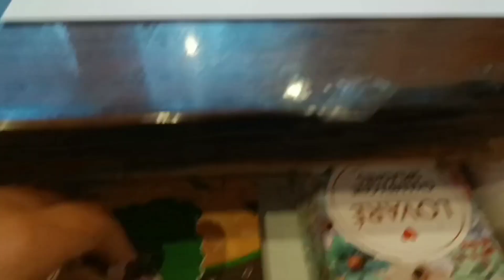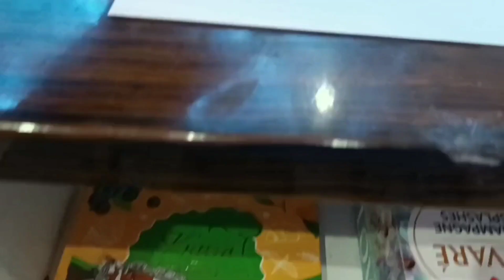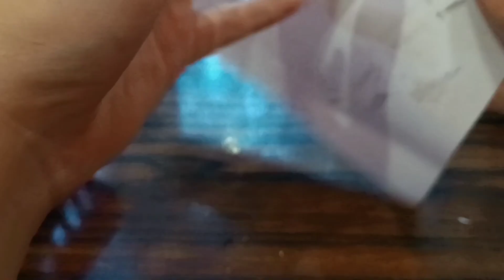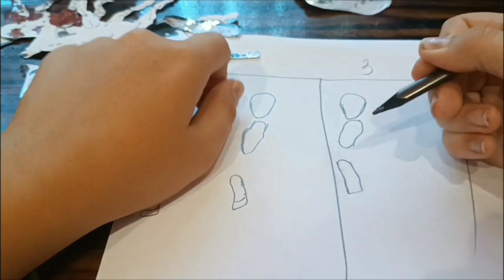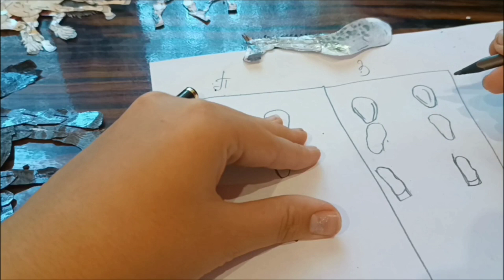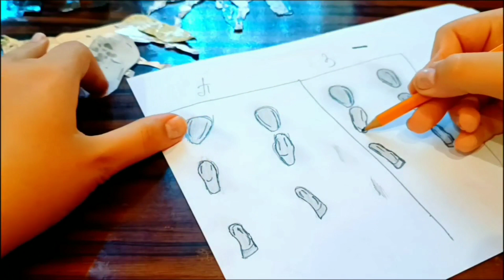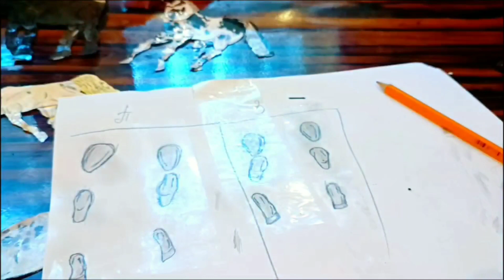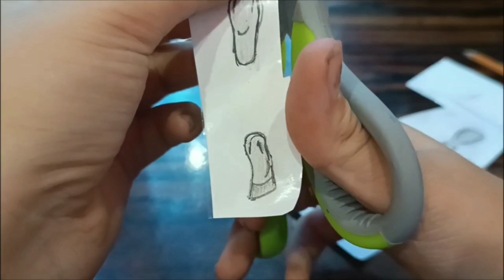Делаю бумажную лошадь